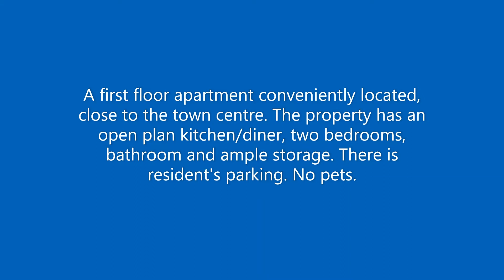10a Little Whyte, Ramsey